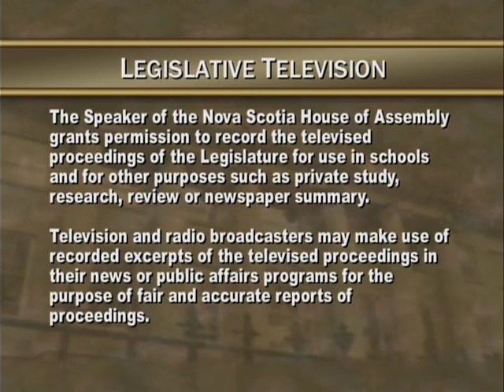Rebecca Thomas Poet Laureate - May 20/16